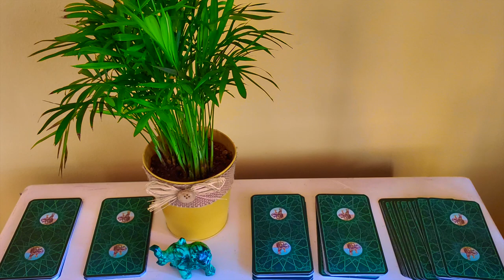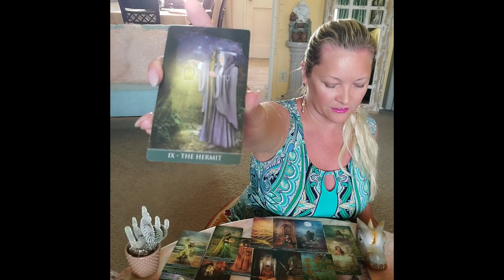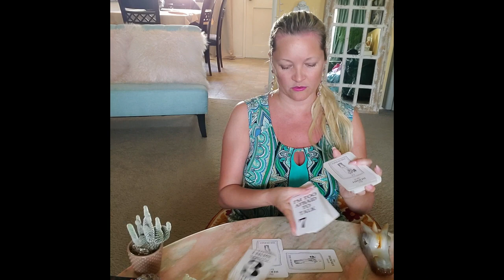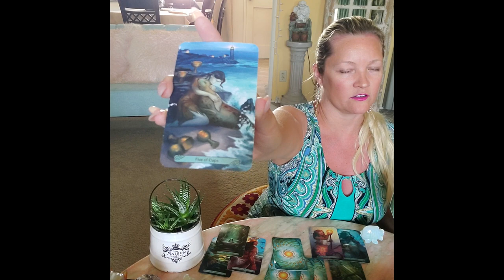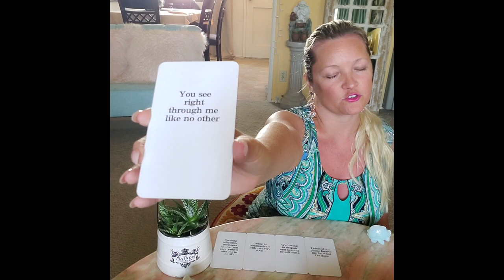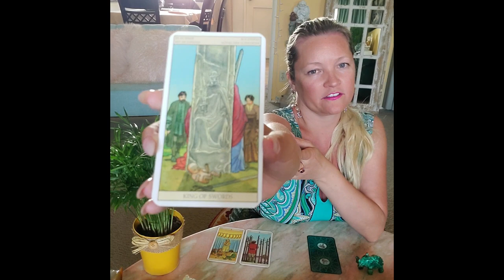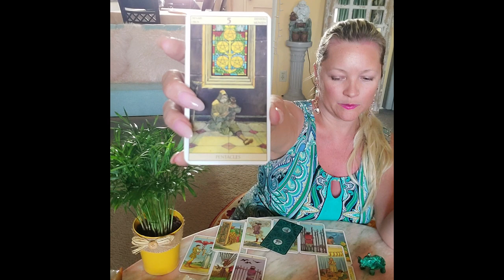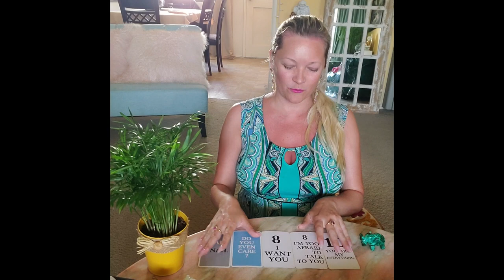WHAT HAVE THEY REALIZED?? Pick A Card Romantic Love Soulmate Twin Flame Psychic Tarot Card Readings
WHAT HAVE THEY REALIZED about you and this connection?? Do you need advice and guidance on your romantic soulmate relationship, your twin flame, karmic relationship or your future partner? Pick A Card videos can help! What are they thinking and feeling about you right now? Do they want a commitment with you? How do they feel about you? Will they return to you? These channeled psychic messages, astrology, tarot card and oracle card readings will assist you on your love journey…

What you have to do is so simple:
Think of the person who is in your heart. Pick the pile that attracts you the most and click on your pile in the timestamps below. You will be taken to your reading.

Timestamps:

00:00 - Pick Your Pile
00:26 - Agate Dragon, Cactus, Thelema Tarot
30:42 - Opalite Fish, Zebra Plant, Mermaid Tarot
1:01:33 - Malachite Elephant, Palm Tree, The World Tarot

These general channeled messages are free but if you would like to send me a donation or a tip, I would appreciate it so much! Thank you!!

If this reading doesn’t resonate, then try picking another pile or another video for your message. At the end of the day, please trust your own intuition and judgement when making life choices.